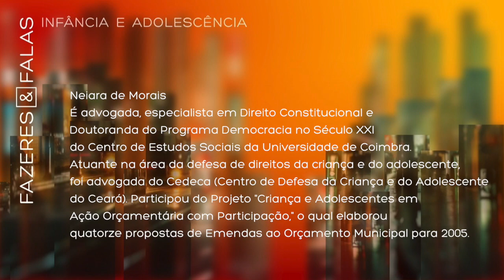Democracia e Direitos Humanos de crianças e adolescentes - Infância e Adolescência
A advogada Neiara de Morais nos conta sobre a democracia no campo dos direitos humanos de crianças e adolescentes nesse vídeo da série Fazeres & Falas – Infância e Adolescência.